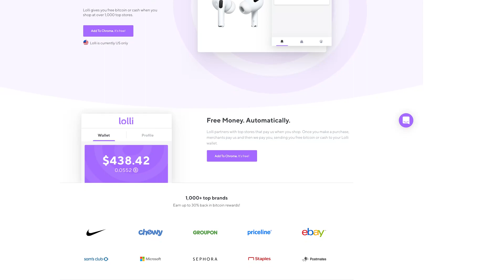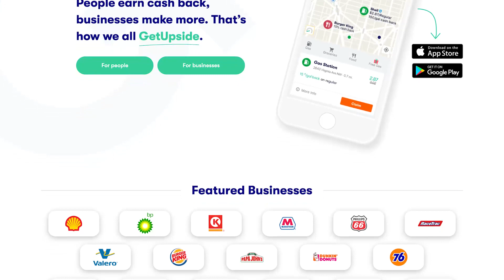Best Websites to Make Money in 2021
There’s a lot of different ways you can make money on the Internet. In this episode, we share with you the actual websites where you can look into to learn how to make money using the world wide web.

We also share with you our experiences using these websites and how we made money from them.

Listen to us talk about our experiences with hard work and putting the work on the front end. As what Ben passionately says, “You have to slowly build and grind, to get to the point where you can do that if that’s what you want to do.”

Check out the actual websites below where you can earn money.

00:50 Craigslist
02:37 Lolli
03:28 Affiliate Marketing
04:29 Get Upside
06:17 Amazon
06:52 Online Business
07:47 Shopify
09:43 Growing a Platform
15:42 Brokerage Sites

“Whatever your passion is—things that you like and things that you enjoy—you can find a way to make money to do that. You just got to put a little effort,” Justin shares.

There are so many ways to make money online.

We appreciate you tuning into this week’s podcast episode of New Money Gang.

Help us spread the word by sharing your favorite episodes on social media.

Get your daily dose of financial inspiration on Twitter: @New_MoneyGang

Read more about how to make money online with the internet as the key driver

Hosts:
Lea Anne Powell